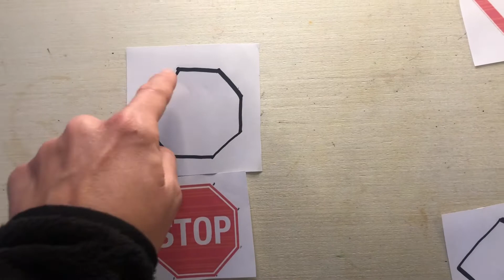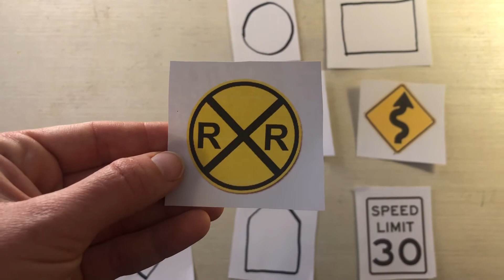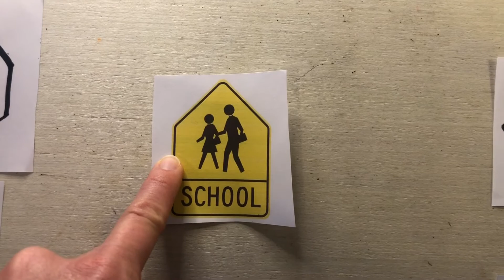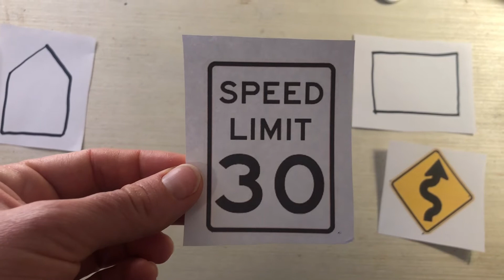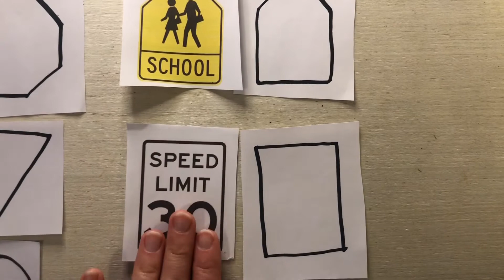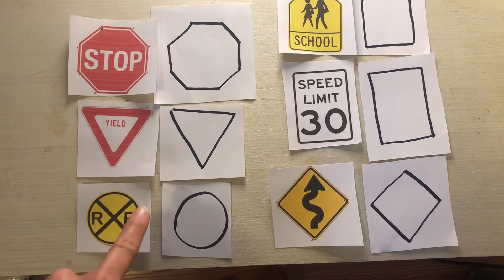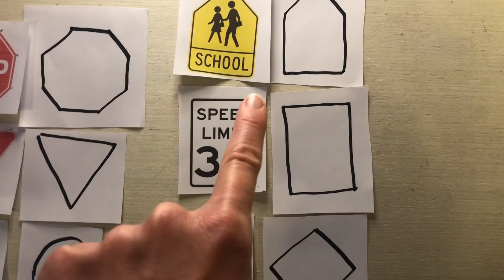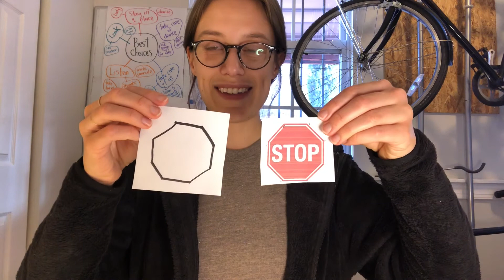Signs Shape Matching